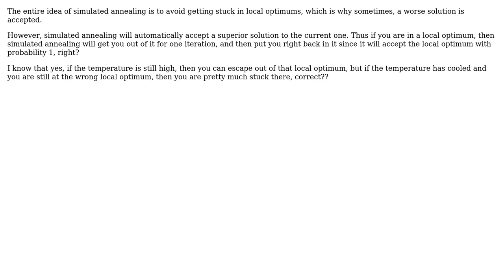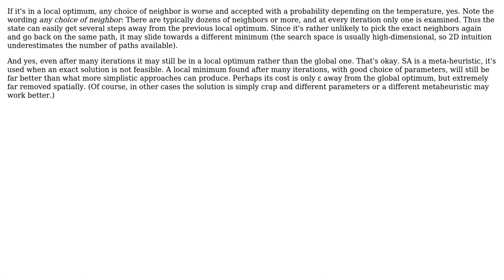Software Engineering: Simulated Annealing Contradiction?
With thanks & praise to God, and with thanks to the many people who have made this project possible! You are responsible for your own actions.